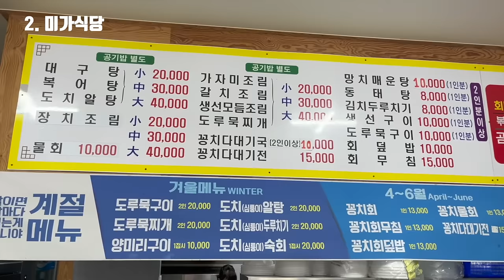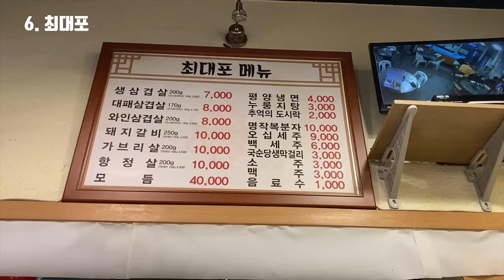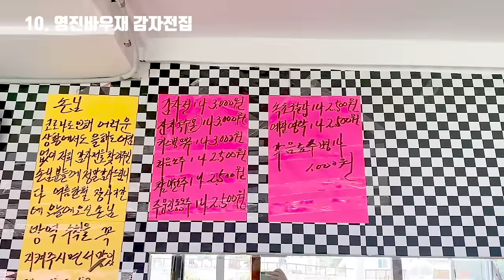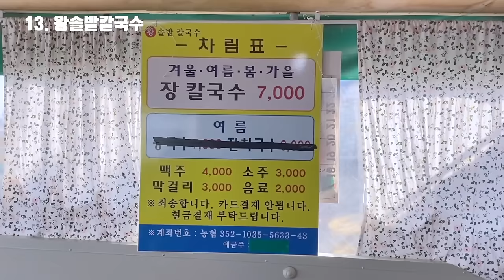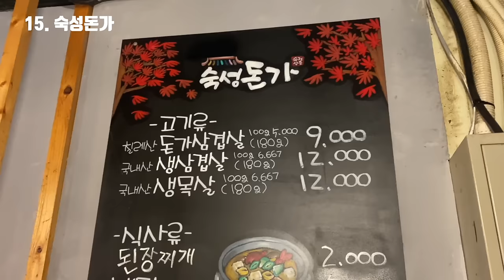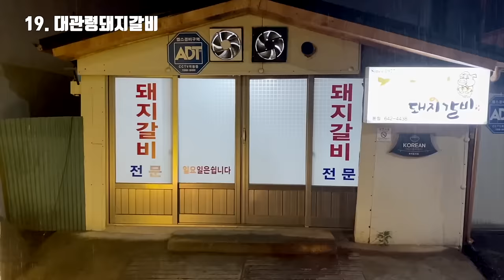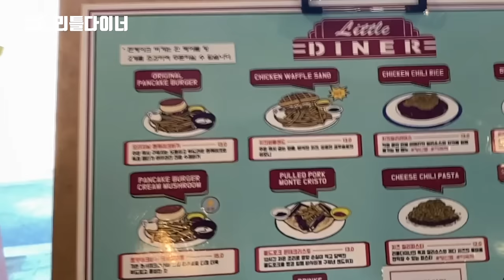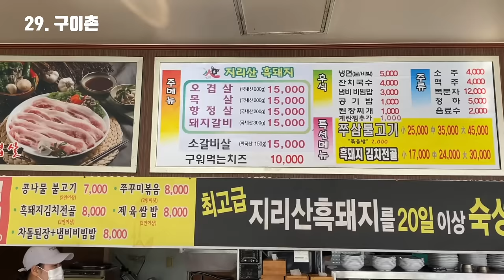ENG sub) 강릉 맛집 여행 추천 리스트 32 모음 (현지인 투어) / korean food tour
[조팀장님 무료 상담 이용 방법]
전화, 문자, 카카오톡은 "양슐랭가이드 보고 연락"한다고 이야기 해주세요

"골절, 파열, 교통사고 후 보험사로부터 아직 못받은 보상금은 누구나 있습니다. 10년전 사고도 지금 청구해서 수백, 수천만원의 정당한 보험금 지급받으세요"

전화, 문자로 질문하기 : 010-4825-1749

📍강릉 맛집 모음 32